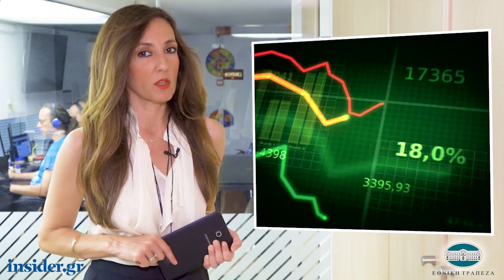Η οικονομία σε 1' από το insider.gr - 11/6/2019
-Χρεώσεις «τουριστών» θα πληρώνουν οι Έλληνες στα ΑΤΜ από τον Ιούλιο

-Στα 661 ευρώ ο μέσος φόρος των χρεωστικών εκκαθαριστικών

-Αναδρομικές αυξήσεις μισθού για 14.820 εργαζόμενους σε ναυτιλία και τουρισμό